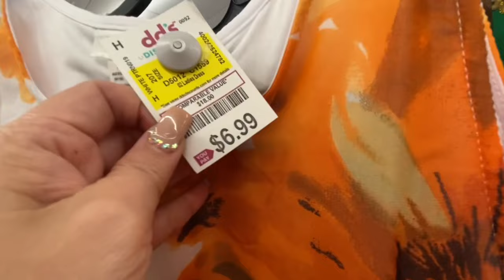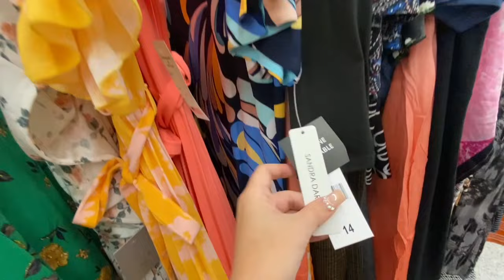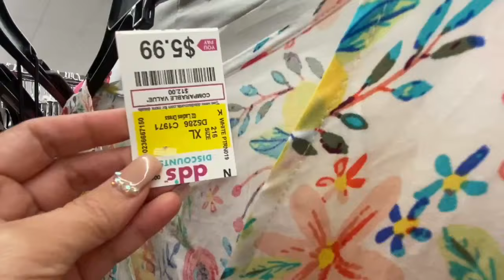DD’S DISCOUNT NEW FINDS AFFORDABLE DRESS SANDALS & SHOES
Hello Everyone! Shop with at DD’S Discount New Finds Affordable Dress  & Shoes. Thanks for watchin